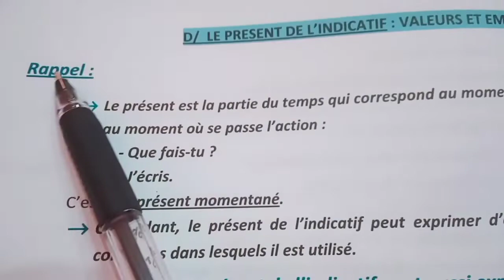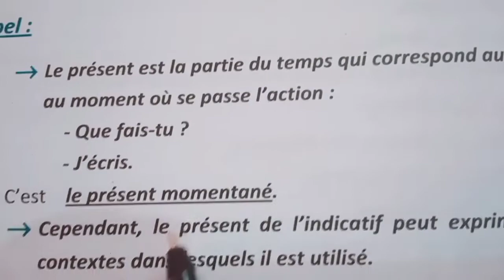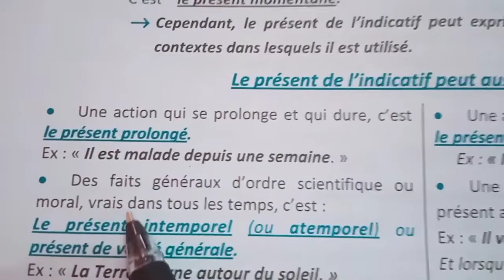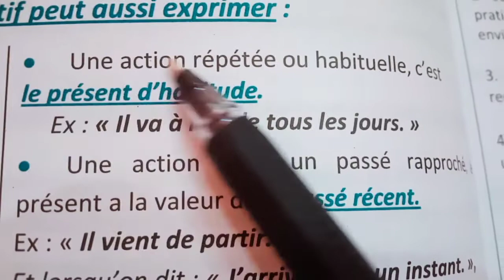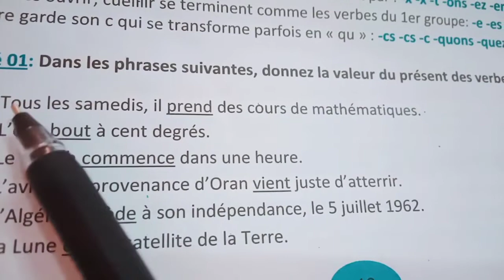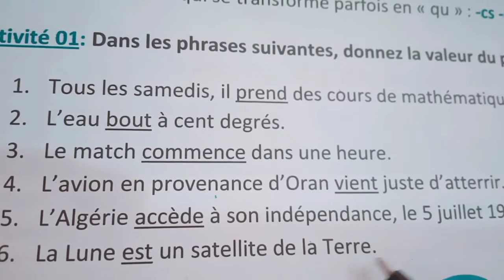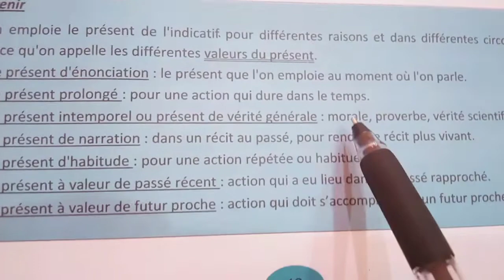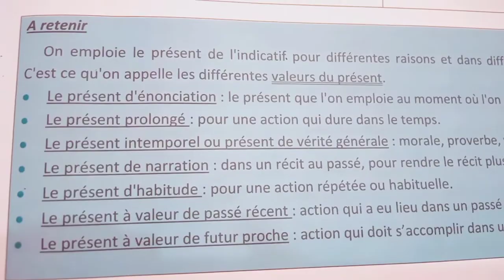les valeurs du présent 1AS +2ASدرس مهم لتلاميذ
هذا الدرس مهم وغالبا ما يطرح في الفرض والامتحان